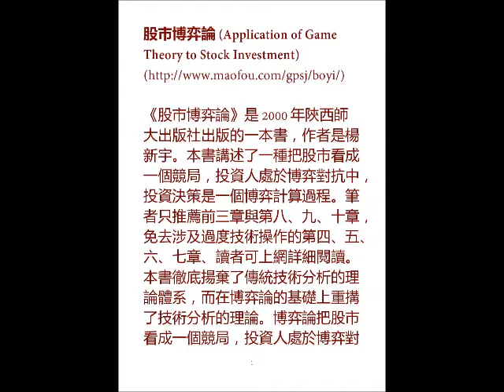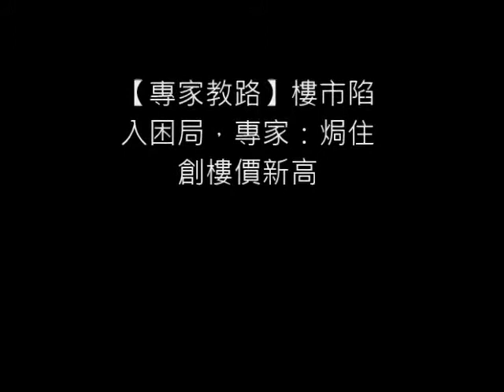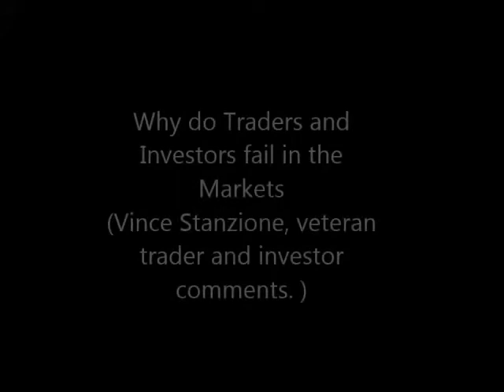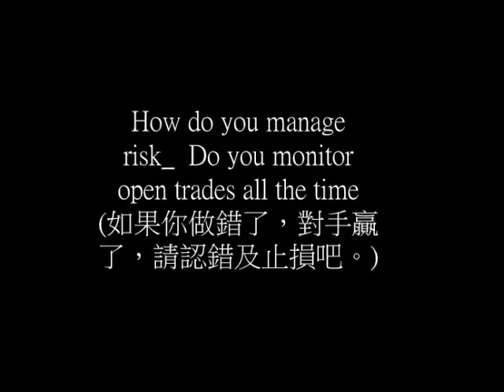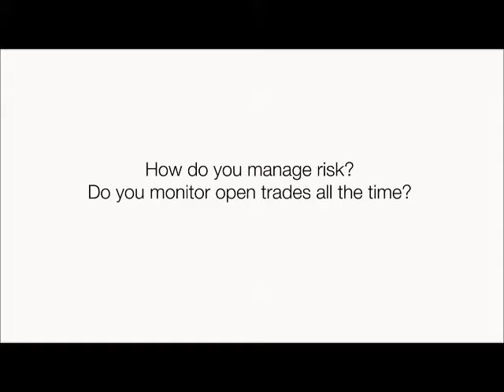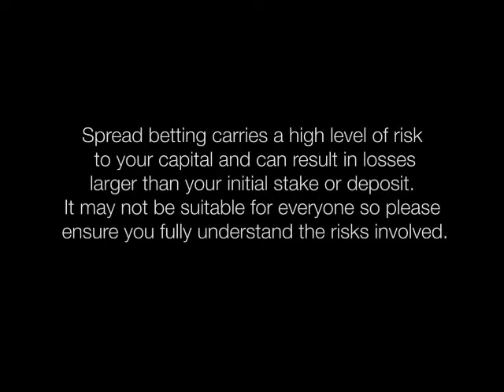Game Theory and Investment Market (博弈論與投資市場)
《股市博弈論》是2000年陝西師大出版社出版的一本書，作者是楊新宇。本書講述了一種把股市看成一個競局，投資人處於博弈對抗中，投資決策是一個博弈計算過程。

在外匯或期指市場，只有少數人會贏，大多數人是輸的，因為它們是零和遊戲，你贏便是我輸，你輸便是我贏。長線投資於物業或股票市場，由於經濟增長，供求失衡，雖然經過大大小小的調整甚至股災，價格會不斷向上，幾十年市場經濟證實如此。不過，要小心的是，這些市場是指自由經濟體系的民主國家，極權國家的經濟狀況難以預測，香港的情況滿況愈下，所以選對地方投資最為重要。如果無視系統風險，輸錢機會大增。

近年來，地緣政治風險不斷增加，俄國與中國與西方國家的角力，增加投資的風險。作為小投資者，切莫輕視那些 擁有第一手資訊的玩家。炒期油、商品的投資者，要萬分小心。利用博奕論分析地緣政治風險、國際衝突，找出最佳方案，非常有用。李嘉誠父子便是博奕論高手，多年前眼見勢色不對，便移師到開曼群島重新注冊，盡沽手頭物業，到歐洲投資穩重的生意。